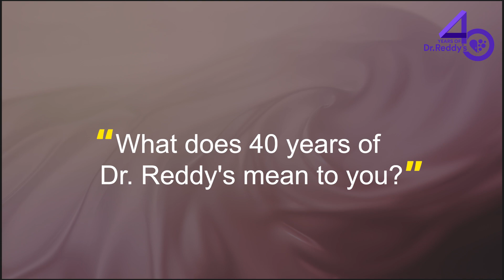Simao Calvete Correa da Silva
"We recently crossed the milestone of 100 Drug Master Files (DMFs) in Brazil. We are always in the first wave of DMFs, bringing new molecules to Brazil and Latin America. We were among the earliest to have our own dedicated API regulatory team in the region when new regulations came in. Within a short period of these new regulations, we had the first CADIFA for sugammadex ready, six plant approvals from ANVISA, a number of APIs. Customers like the quality of our work, our documentation, our technical capabilities. We are always trying to do more - patents, new salts, polymorphic forms, semi-finished products, fast turnaround of APIs for customers and patients, full range of services be it CDMO, CMO or others. All made possible by our cross-functional teams of QA, QC, Regulatory and R&D."

As part of our 2424Journal on 40YearsOfDrReddys, our Head of Regulatory Affairs for Latin America (API), Simao Calvete Correa da Silva shares how the expertise and work of his team helps our patients and customers.